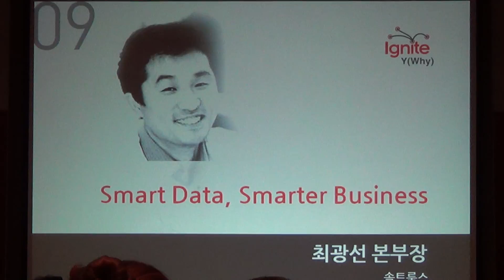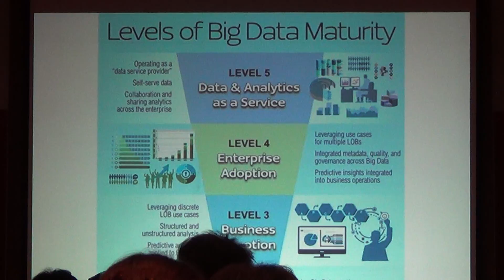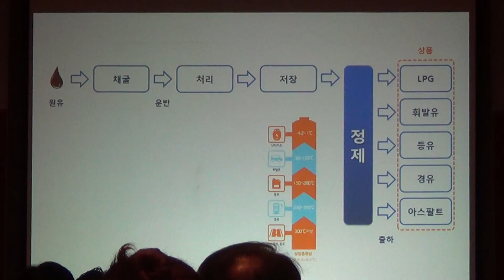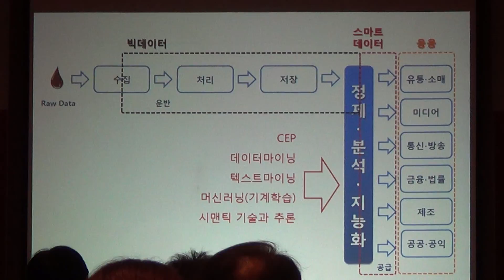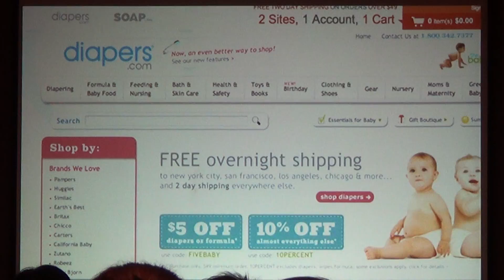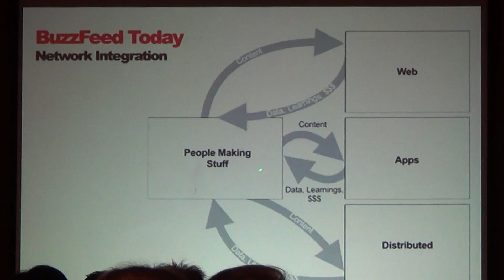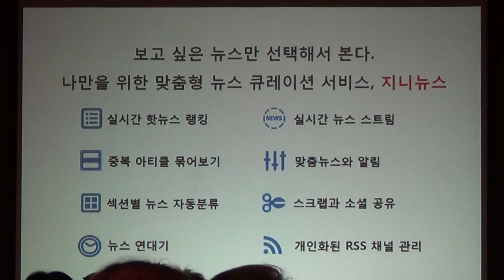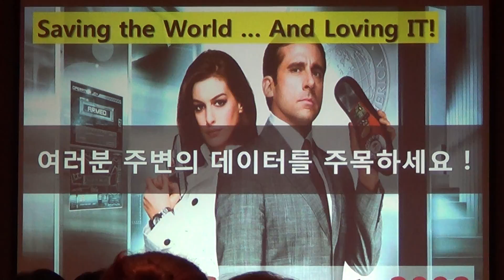Smart Data, Smarter Business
BIG DATA INSIGHT "Data Driven Business"
솔트룩스 최광선 본부장